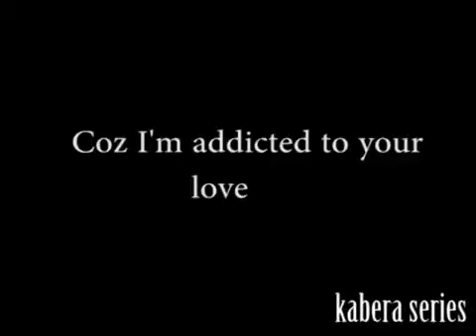VIDEO CHALLENGE - IPATA Challenge Kabera Series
To describe my video challenge using Image and data change video are song, my video challenge  it's say artst to me and publicChriss Eazy - IPATA ft Kenny Sol (Official Video) Challenge